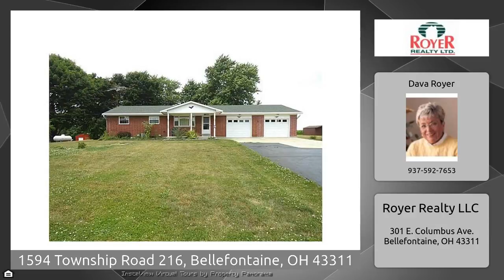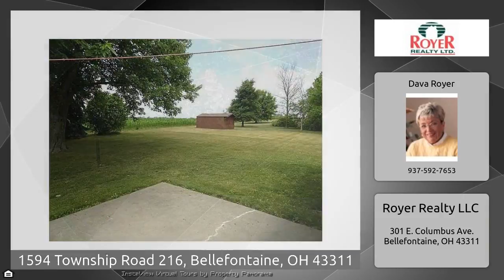1594 Township Road 216, Bellefontaine, OH 43311